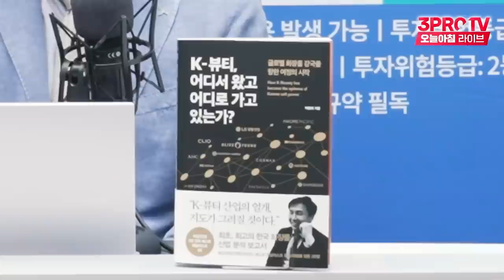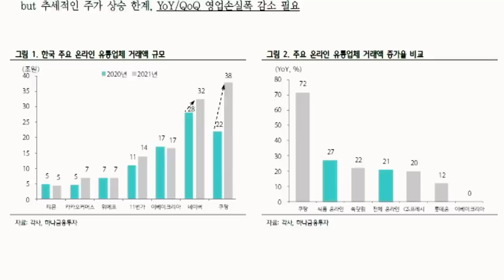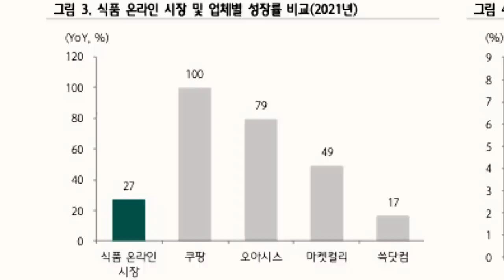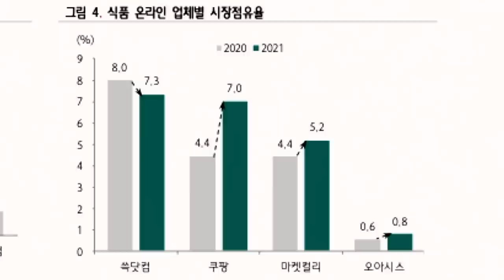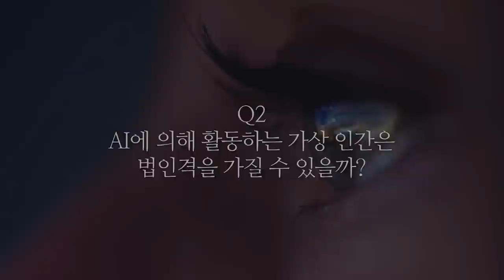[심층인터뷰] 온라인 유통업, 결국 승자는? f.하나금융투자 박종대 연구위원